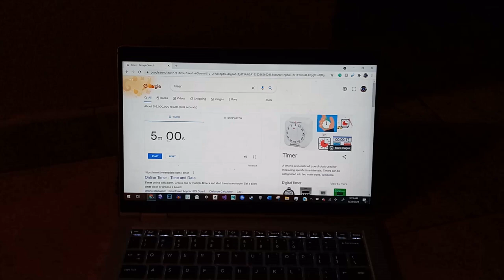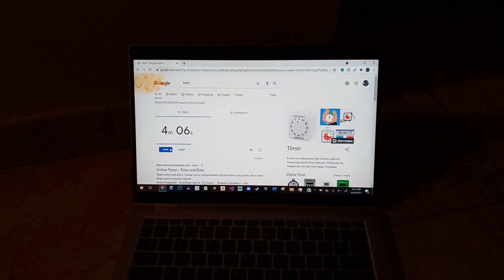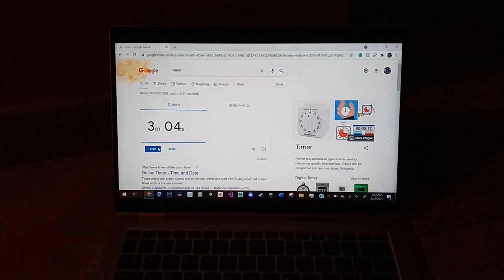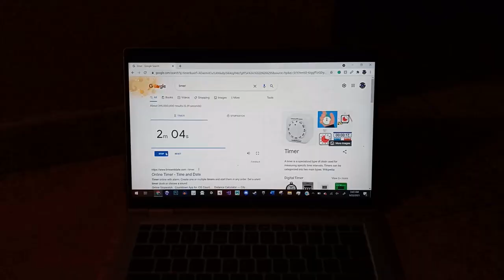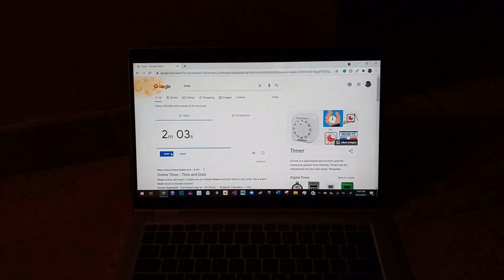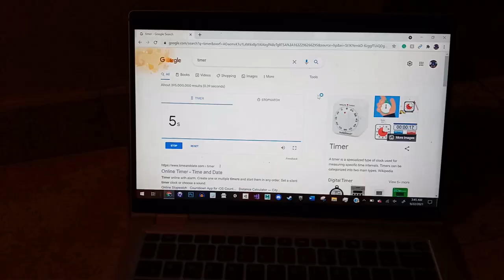50 Shots of My Dog Jasper in 6 Minutes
50 Shots of My Dog Jasper in 6 Minutes is a project I made for my Digital Video and Sound class at Valencia College.